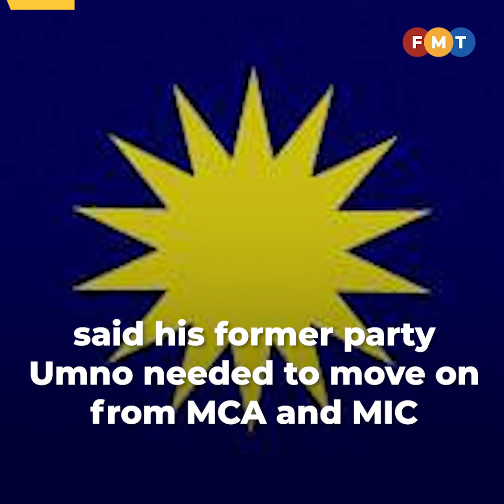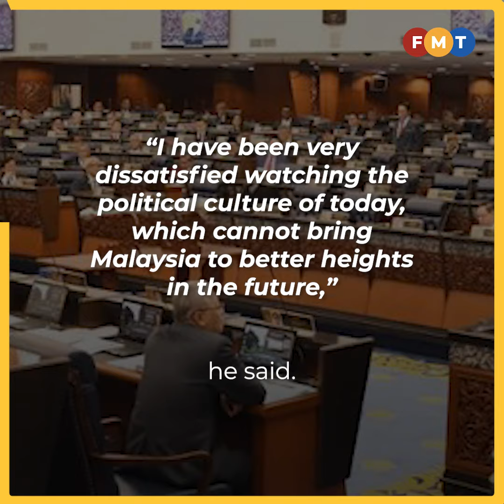Forget MCA, MIC, forge new alliances, Idris tells Umno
Ex-Melaka chief minister Idris Haron says his former party Umno needs to move on from MCA and MIC as the two Barisan Nasional component parties are no longer relevant.